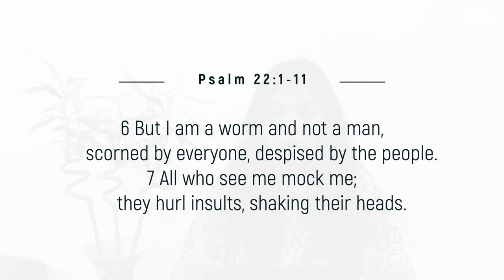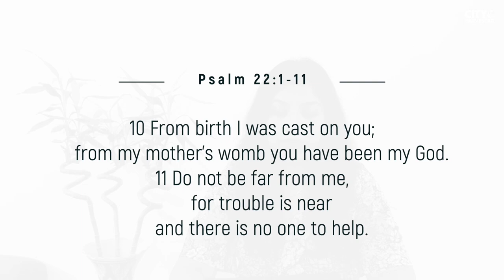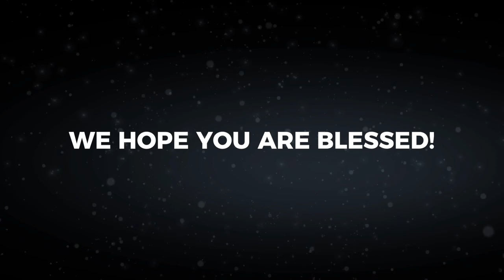Praying through Pain - 1 | Psalm 22 | Jacob Cherian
Sermon: Dr. Jacob Cherian
Praying Through Pain | Psalm 22

How can an ancient prayer of a righteous sufferer help us in our pain today? Why did Jesus pray it on the cross?